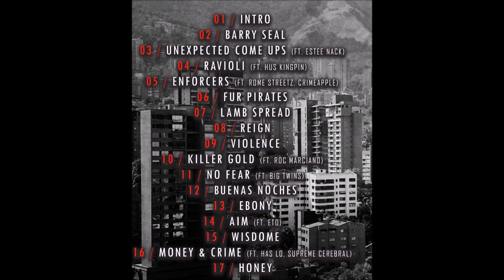SmooVth & Giallo Point - Buenas Noches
Label: Crate Divizion
Featuring: Roc Marciano, Big Twins, Hus Kingpin, Estee Nack, Rome Streetz, Crimeapple, Has Lo, Supreme Cerebral, eto
Producer: Giallo Point
SmooVth & Giallo Point - Medellin II: Don Fabio
Tracklist:
SmooVth & Giallo Point - Intro
SmooVth & Giallo Point - Barry Seal
SmooVth & Giallo Point - Unexpected Come Ups feat. Estee Nack
SmooVth & Giallo Point - Ravioli feat. Hus Kingpin
SmooVth & Giallo Point - Enforcers feat. Rome Streetz & Crimeapple
SmooVth & Giallo Point - Fur Pirates
SmooVth & Giallo Point - Lamb Spread
SmooVth & Giallo Point - Reign
SmooVth & Giallo Point - Violence
SmooVth & Giallo Point - Killer Gold feat. Roc Marciano
SmooVth & Giallo Point - No Fear feat. Big Twins
SmooVth & Giallo Point - Ebony
SmooVth & Giallo Point - Aim feat. eto
SmooVth & Giallo Point - Wisdome
SmooVth & Giallo Point - Money& Crime feat. Has LSmooVth,Giallo Point,SmooVth & Giallo Point - Medellin II: Don Fabioo & Supreme Cerebral

If you are the artist or producer of a song and you want to monetize the song, you can do it.

IMPORTANT: If you are an artist, producer that is downloaded to my channel and you want it to be deleted !?

All downloaded tracks are for promotional use only.

Peace Fam!